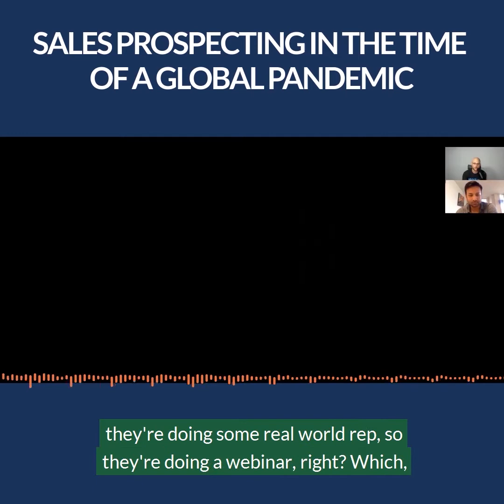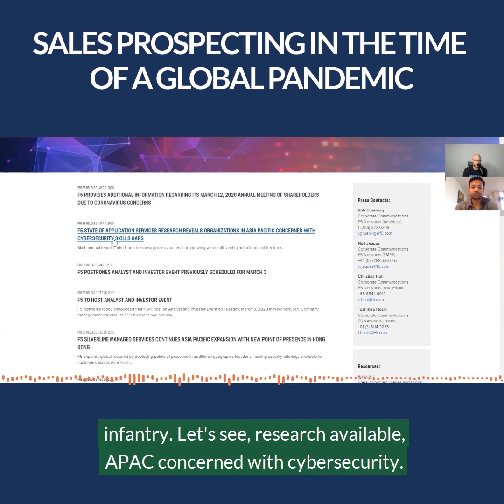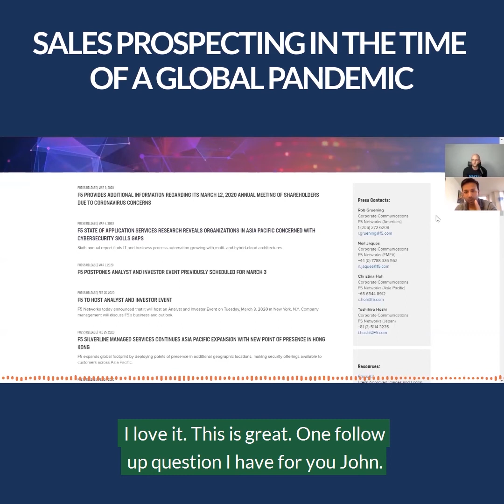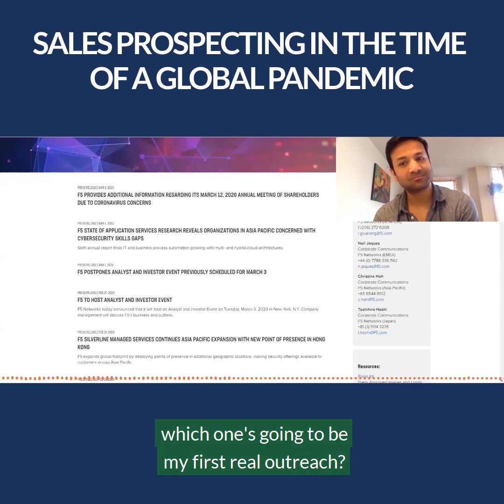Sales Prospecting in the Time of a Global Pandemic with John Barrows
WHAT WE DO:
At LeadSift, we mine intent data from unstructured public web sources to help organizations identify and reach their customers in the buying journey.